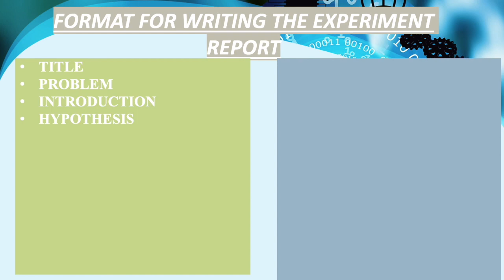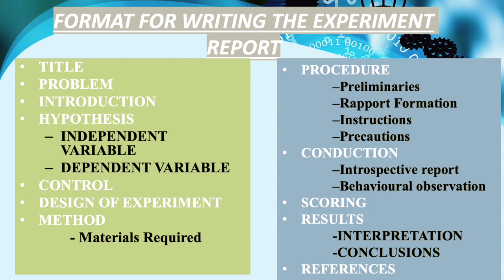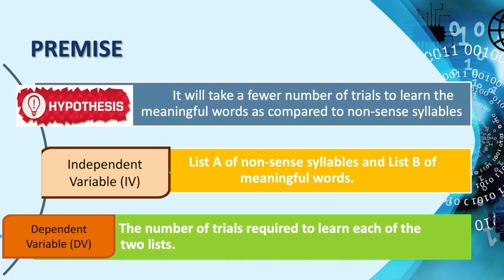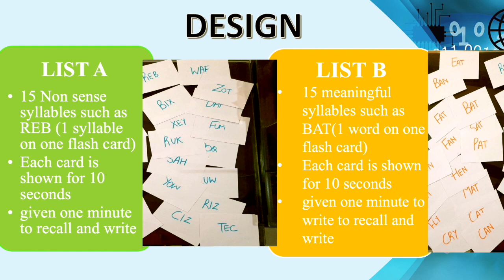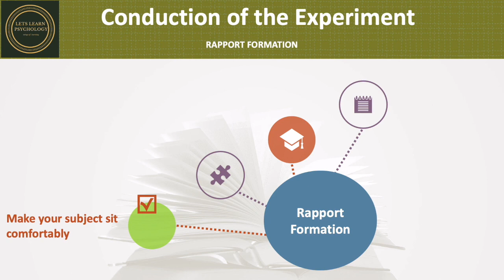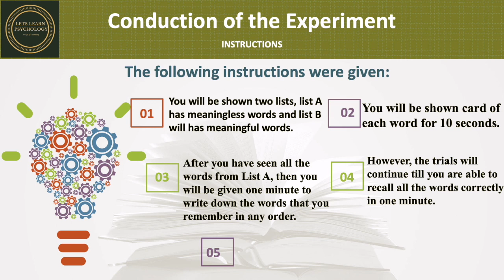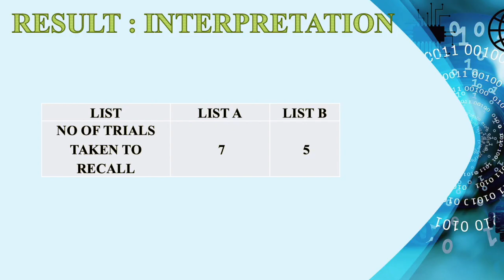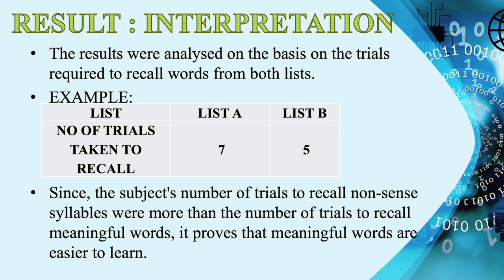CBSE PSYCHOLOGY PRACTICALS XI EXPERIMENT 1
This is the first experiment for XI std Practicals related to impact of meaningful and meaningless words on learning. The write of this practical is available